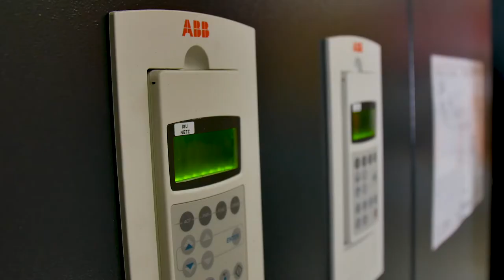ABB Technik bei der neuen Stoosbahn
Ein von ABB produzierter Kurzfilm zur steilsten Standseilbahn der Welt.